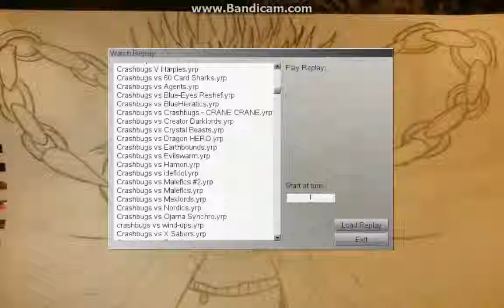Crashbug Compilation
3 Duels I have had in the past week with my Crashbugs (No Commentary.(Apologies about quality.))

Duel 1: Vs HERO Rulers (The guy ragequit after he wasn't able to consistently get over my defences.)
Duel 2: Vs Evilswarm (Bad/Fun player tbh. Went on for so long. xD)
Duel 3: Vs X-Sabers (Would have been more impressive to kill him by killing both his monsters...not just Hyunlei.)

Song in the background: Filter - Burn It. Respective rights to those who have the rights for it. Great song though.